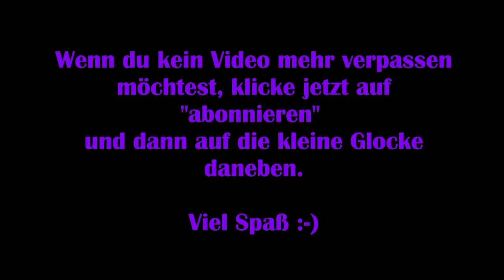God of War #24 - Hammerfall [Lets Play] [Deutsch] 2K